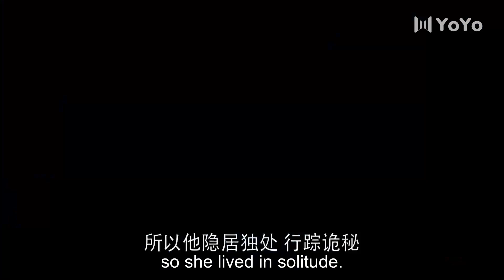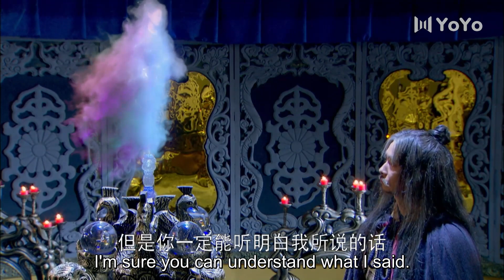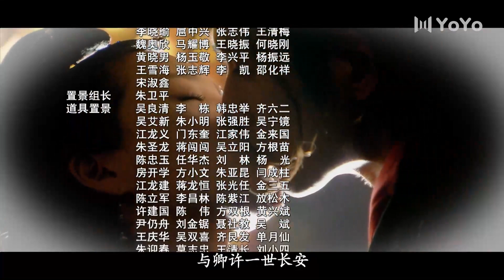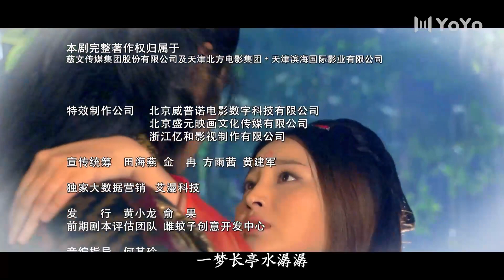[Eng Sub] City of Desperate Love Ⅲ: Twin Killer EP 14 (Qiao Zhenyu, Jiang Xin, Yuan Hong) | 华胥引之十三月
Drama name: City of Desperate Love
Genres: Historical, Romance, Wuxia, Fantasy, Action
Episodes: 52

💬Synopsis:
City of Desperate Love tells the story of a princess of a fallen kingdom who died to show her loyalty to her kingdom and becomes resurrected by the power of the Aqua Tear Pearl. She utilizes the power from the Pearl to weave a fulfilling dream for those who are willing to pay the price of death, using chords to guide the illusions. Through various encounters along her adventure she learns about the various kinds of love and weaknesses faced in love.